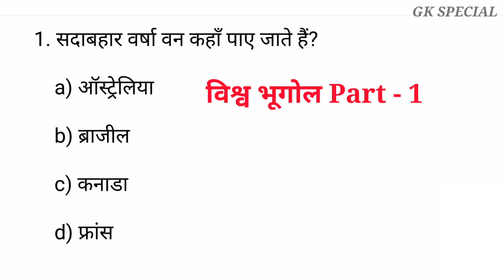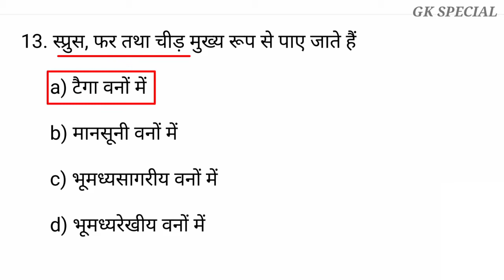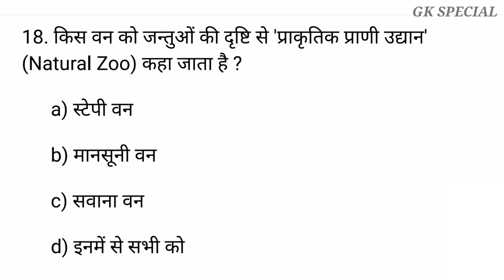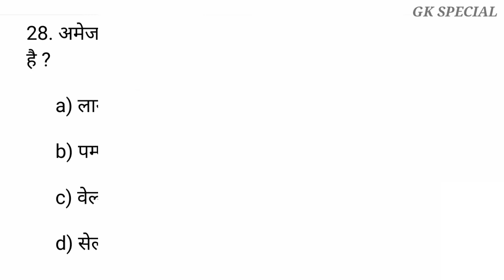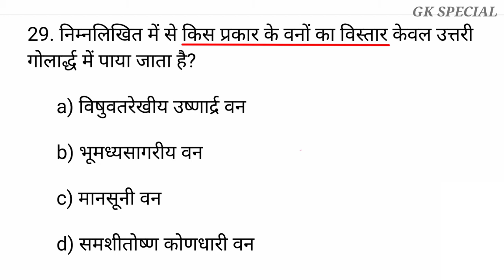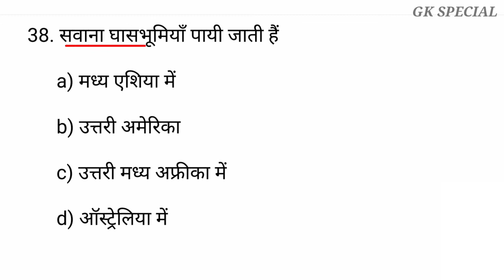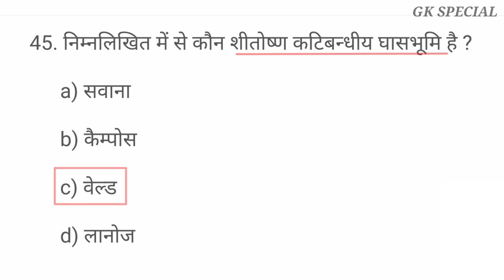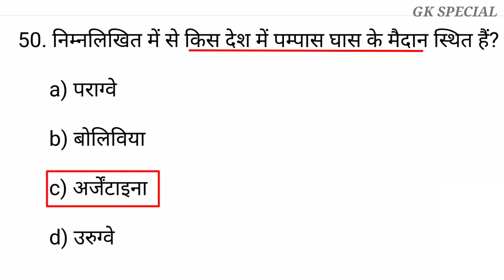विश्व का भूगोल || Part-2 || World Geography gk Questions in Hindi || vishv bhugol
vishwa ka bhugol